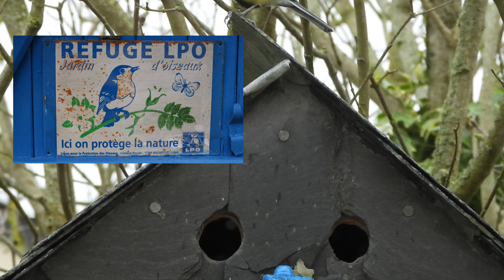Les futures nichées Refuge LPO Ploufragan Ligue pour la protection des Oiseaux